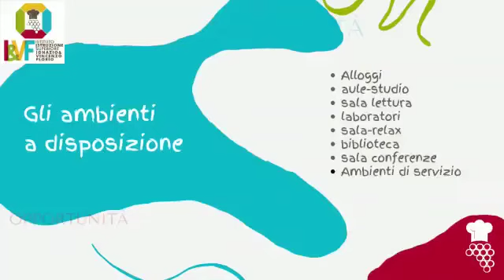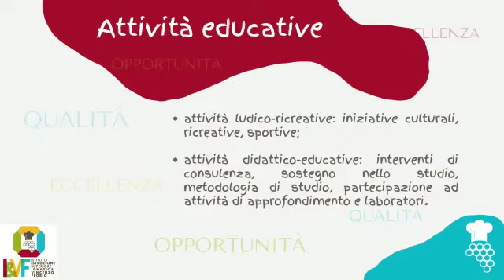presentazione della scuola e del convitto